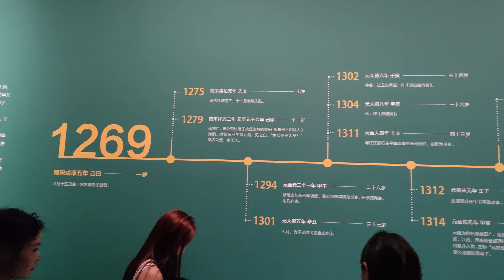【五天四晚杭州游】第三天 九溪十八涧 浙江省博物馆